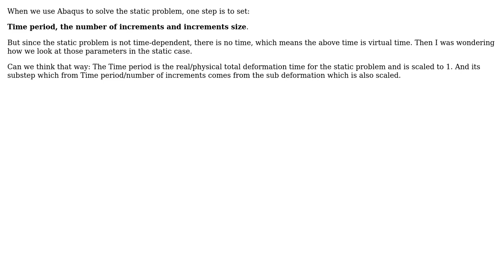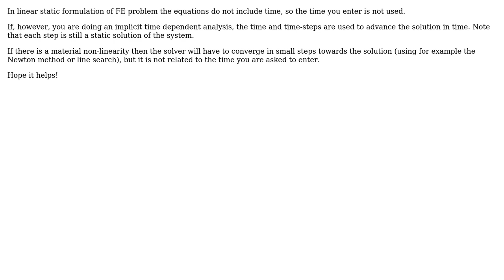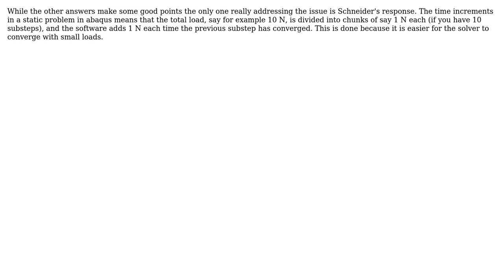Engineering: Physical meaning of increment in static problem in abaqus (4 Solutions!!)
Engineering: Physical meaning of increment in static problem in abaqus

With thanks & praise to God, and with thanks to the many people who have made this project possible! | Content (except music & images) licensed under CC BY-SA | Music | Images & others | With thanks to user yuxuan user Schneider user hdrz user corcholatacolormarengo user alephzero and the Stack Exchange Network Trademarks are property of their respective owners. You are responsible for your own actions.